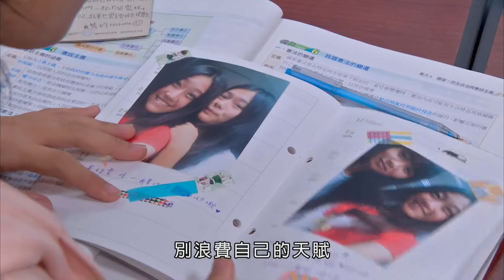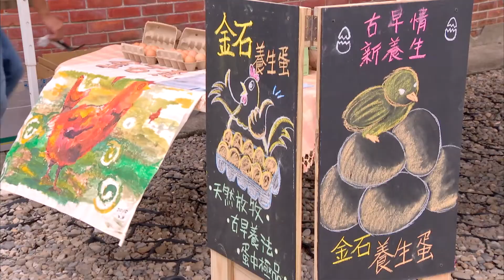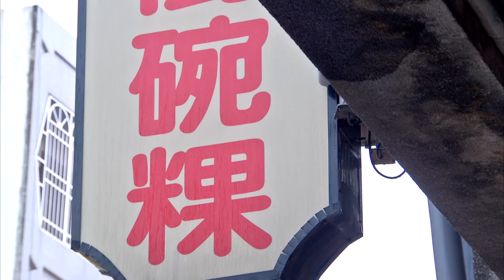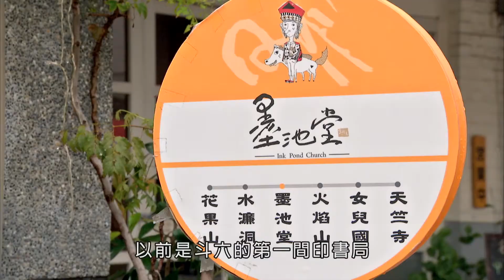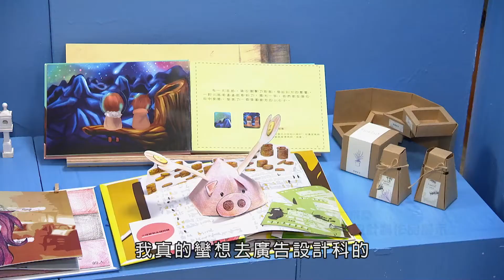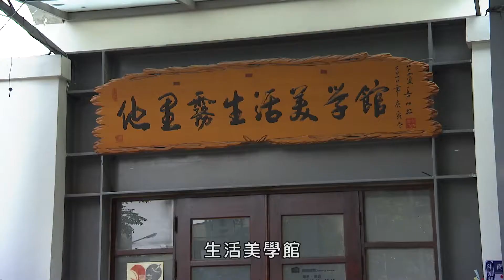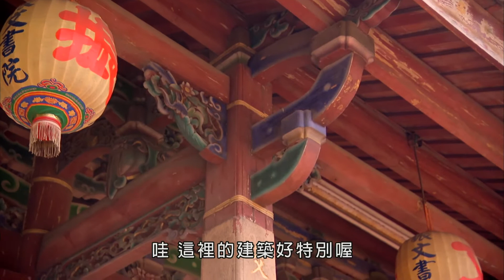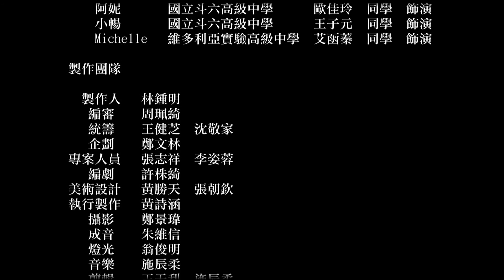適性揚才列車均質化成果第4部影片：雲林三區「溜雲林」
Michelle從奈及利亞捎來明信片給嵐兒、茵茵、阿妮、小暢，表達對於之前到斗六高中當交換學生的懷念。那張明信片啟發嵐兒提筆，寫下他們五人一起「溜雲林」的回憶……。過程中介紹斗六各個景點緊扣著各間學校的均質化活動介紹，最後，他們都獲取所需資源，繼續發展各自的天賦！